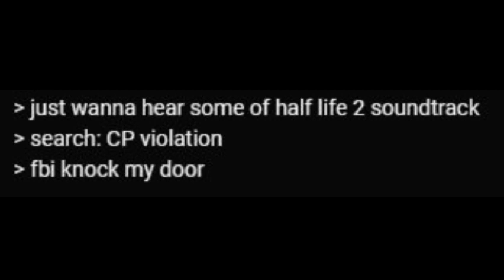Is this a half life 2 reference?